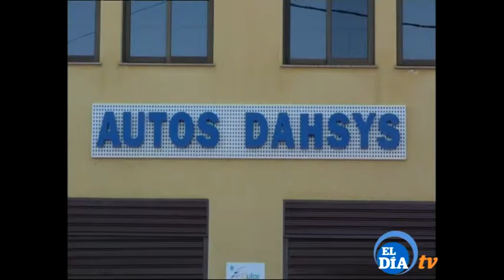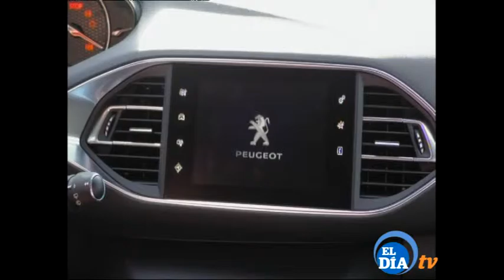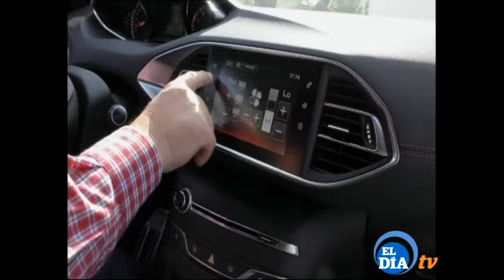SOBRE RUEDAS 060217 2